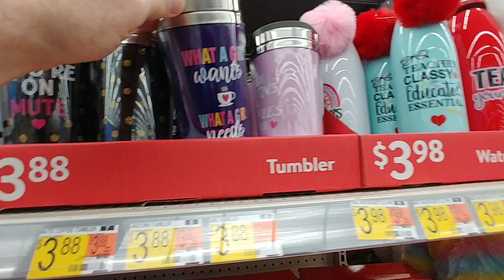Valentine's Aisles Pt. 6 at Walmart - 2022